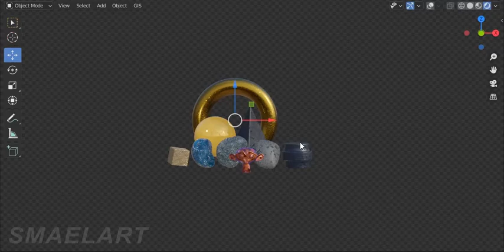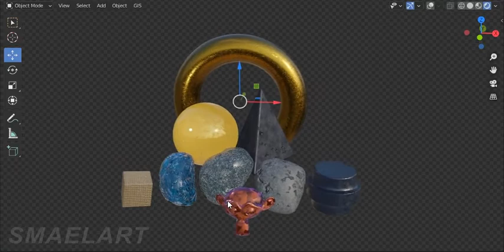{ FREE } Blender procedural Material Pack 1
free materials pack for blender 100% procedural